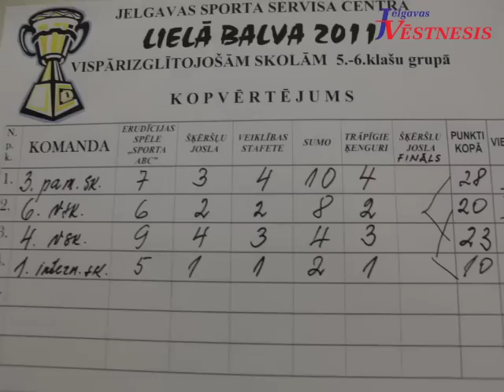Lielā balva 2011 Jelgava Latvija